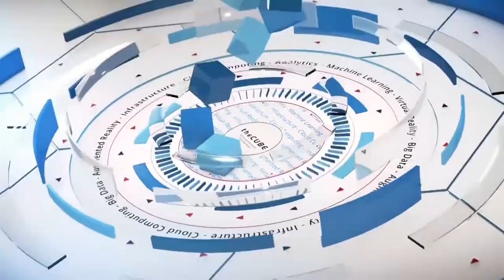Ash Dhupar, Publishers Clearing House | IBM CDO Fall Summit 2018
Ash Dhupar, Chief Analytics Officer at Publishers Clearing House, talks with Rebecca Knight at IBM CDO Fall Summit 2018 in Boston, MA.

Old Publishers Clearing House does fresh analytics tricks with hybrid cloud mix

Picture a 65-year-old company that has amassed data on 100 million people. Suddenly, it learns that data is the new oil commodity, but its on-premises legacy computing infrastructure isn’t cut out for advanced analytics. Does it trash its data center and rush to public cloud? Or can it take a more balanced approach and still cash in?

The company in question is Publishers Clearing House LLC. It markets merchandise and magazine subscriptions with sweepstakes and various games customers play to win prizes. PCH finds itself in the position that many large legacy companies are in nowadays. It has a boatload of data that cloud-native startups would love to loot, but it lacks the latter’s baggage-free agility in the computing department.

“Because we are such an old company, we still have our legacy DB2 infrastructure,” said Ash Dhupar (pictured), chief analytics officer for PCH. “A lot of our back-end databases, a lot of our back-end processes are all attached to that.”

Dhupar spoke with Rebecca Knight (@knightrm) and Paul Gillin (@pgillin), co-hosts of theCUBE, SiliconANGLE Media’s mobile livestreaming studio, during the IBM CDO Summit in Boston, Massachusetts. They discussed how PCH serves customers’ data back to them and its hybrid IT architecture for analytics. (* Disclosure below.)

On again, off again
The company has invested in modernizing initiatives that leverage customers’ data to better serve them. It pools its own data with data from other sources to personalize customers’ experience on its website and through direct mail. Customer data informs the intelligent recommendation engine on its site, which accounts for 40 percent of its sales, according to Dhupar. PCH has perfected the blend of infrastructure with some on-prem-cloud compromises and trial and error.

About three years ago, PCH began migrating workloads to cloud. However, it found the cloud environment lost against on-prem in some things.

“We have a MapR cluster, which was cloud-based, and now we have brought it on-prem very recently,” Dhupar said. MapR is a leading platform for data analytics and artificial intelligence. Running it on-prem is cheaper and allows PCH greater control over things like data privacy, according to Dhupar.

“For our web analytics, we use Google’s BigQuery — that’s where you collect a lot of data on a daily basis,” he stated.

The company sidesteps sticky compliance issues by hiding personally identifiable information from analytics. “Frankly, the analytics teams don’t need the PII information to build any algorithms as well,” Dhupar concluded.

Watch the complete video interview below, and be sure to check out more of SiliconANGLE’s and theCUBE’s coverage of the IBM CDO Summit. (* Disclosure: TheCUBE is a paid media partner for the IBM CDO Summit. Neither IBM, the event sponsor, nor other sponsors have editorial control over content on theCUBE or SiliconANGLE.)